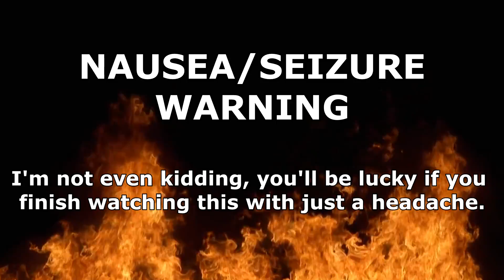Wobbly Shaders - Doom Mod Madness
Because Icarus is a complete and total idiot, he through he should jazz up a video about a wobbly shaders mod, smashing it together with DooD and some other unholy mod he found while lurking on mod forum threads. This is the result. i hope you all reach the other side in one piece. I am so sorry.

Spinning Player POV (Credit to ijon, you owe me painkillers) ▼